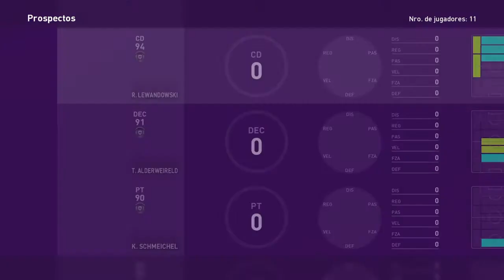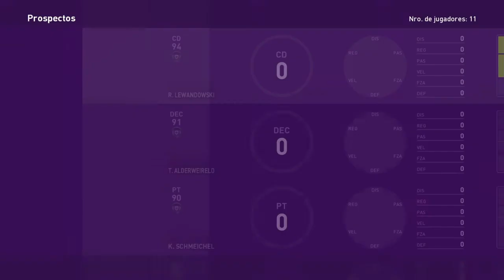eFootball PES20 Myclub | Pack Opening 19 "POTW y NOVEDADES"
eFootball PES20 Myclub | Pack Opening 19 este es un vídeo de Myclub donde abrimos las cartas de los representantes de esta semana que trae a los PLAYERS OF THE WEEK y NOVEDADES DE LA SEMANA, nuevos eventos de esta temporada en MYCLUB, en esta serie vendrán varios vídeos donde podrás ver los interesantes PACK CARD OPENING, también es bienvenido sus comentarios y críticas por supuesto constructivas.

¡MUCHAS GRACIAS!